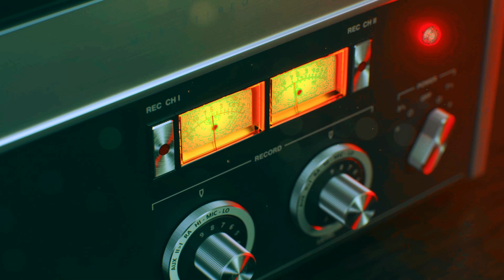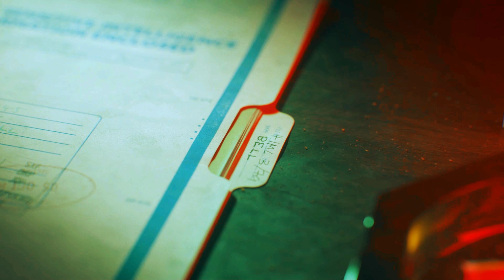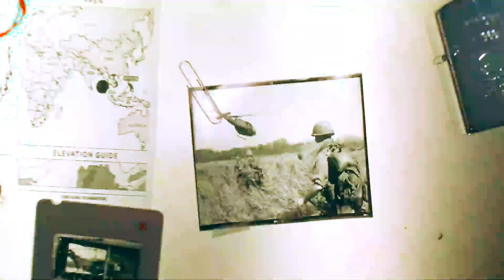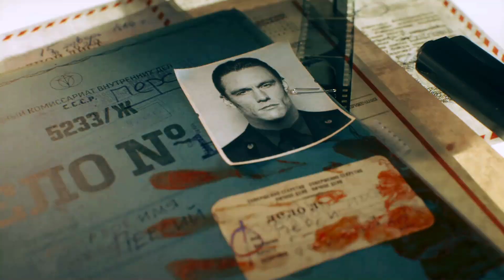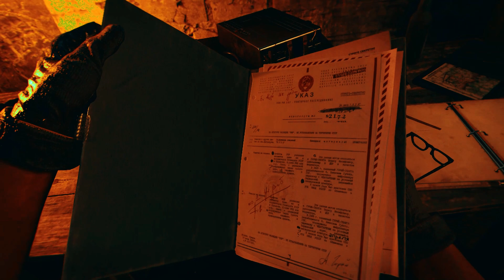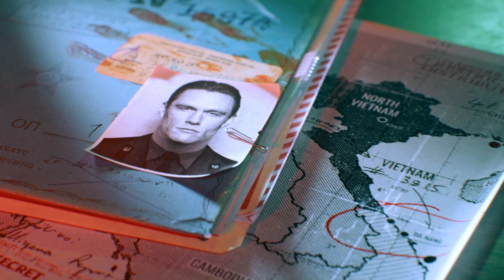COD: Black OPS Cold War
COD: Vietnam mission